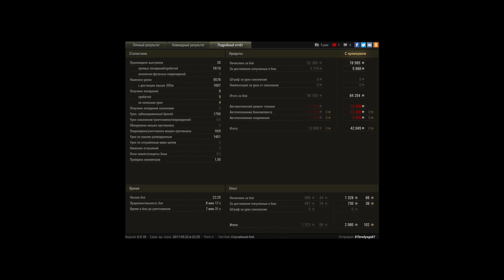Просто сливной бой(((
Жаль чуть чуть не дотащил,шпротина помешала(((